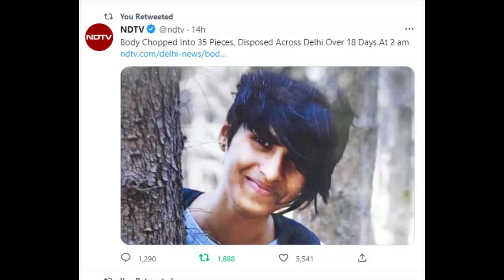NEVER TRUST ANYBODY ONLINE | KUMAR TIPs || Kumar Exclusive